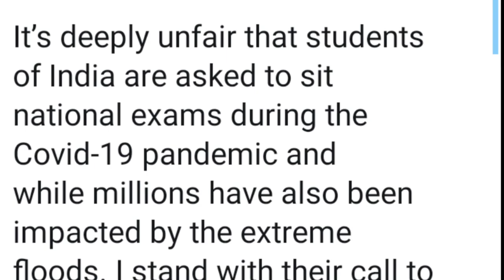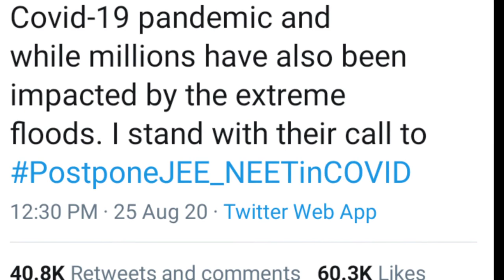Greta Thunberg on JEE and NEET Exams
We all know the situation of this time in our country. In this situation, many students are demanding t the government and the supreme court of India that JEE and NEET exams should be postponed. But the supreme court has cleared that these exams will not be canceled and it should be done in August and September. Since then many students are protesting all over the country and many opposition leaders had also urged PM Modi to postpone these exams. Now another name has been merged here and that is Greta Thunberg.